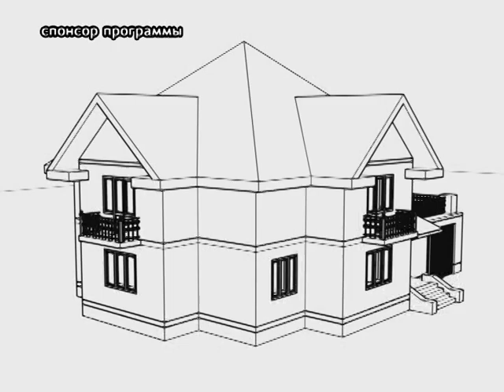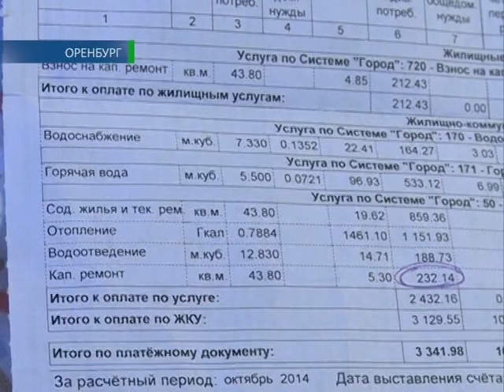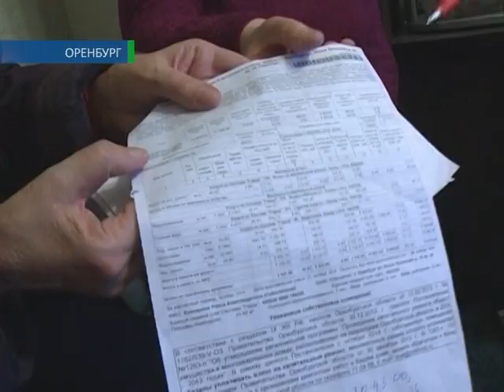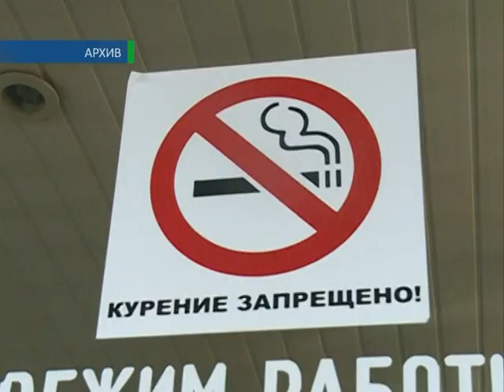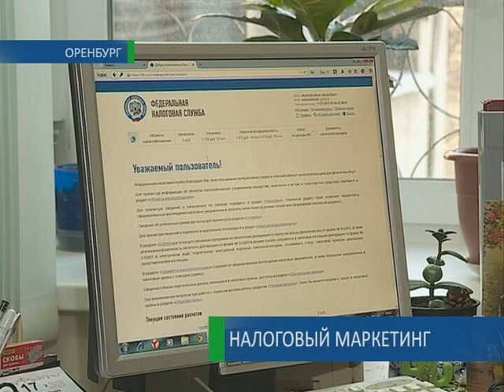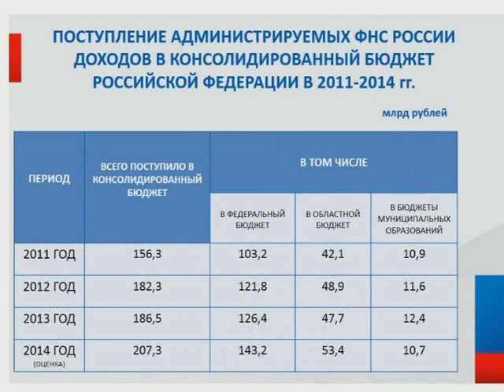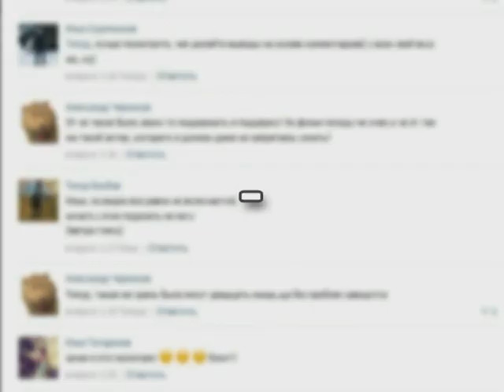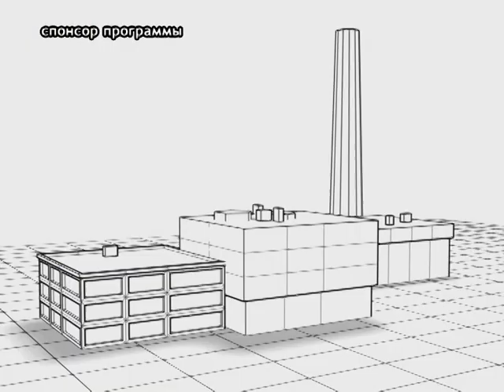23 11 2014 Наше время